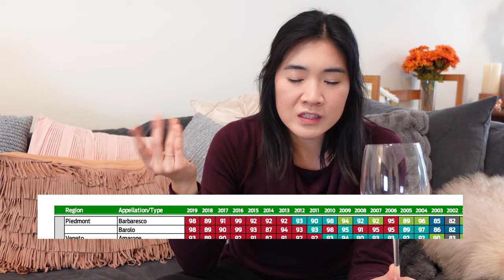How to Buy Italy's Best Red Wines - Barolo and Cheaper Nebbiolo Wines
Hi Everyone!!
Today we are going to learn about the Piedmont Wine Region and its Best Red wines. Piedmont is my favorite wine region in Italy. We will cover the famous Barolo and Barbaresco wines and how to find the best value Barolo alternatives. Here are my best tips and tricks to finding the best bargain nebbiolo wines and discuss the subregions, prices, and vintages.

Cheers,
Vivian, The Somm Next Door

(aka Sommelier. aka wine expert. aka  someone you can have a glass of wine and hang out with)

00:00 Intro
00:47 Piedmont Basics
03:08 Barolo
04:43 Tip 1 More Specific More Expensive
05:04 Barbaresco
05:55 Tip 2 Nebbiolo D'Alba
07:03 Tip 3 Langhe Nebbiolo
07:32 Tip 4 Gattinara
08:03 Tip 5 Ghemme
08:40 Tip 6 Avoid Popular Vintages